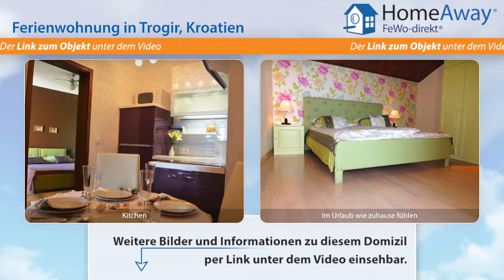Dalmatien: Ferienwohnung in wunderschöner, mediterraner Villa für Ruhe - FeWo-direkt.de Video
Ferienwohnung in Dalmatien Kroatien für 8 Personen :
Villa Belvedere, ein kleines Paradies an der pittoresken Dalmatinischen Küste ist eine exquisite Urlaubsresidenz für Liebhaber von Ruhe, Natur, frischer Luft, sauberen Stränden und unnmittelbaren Nähe Touristischen Atraktionen, schönsten Dalmatinischen Städte, Stränden und National Parks. Villa Belvedere verfügt über vier wunderschöne Ferienwohnungen und befindet sich auf einem 1.200 m2 großen...